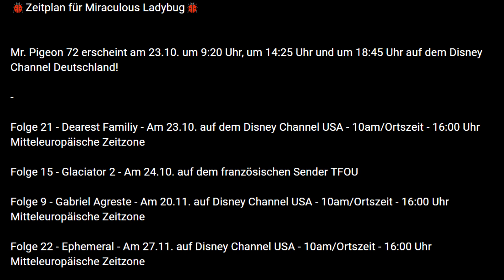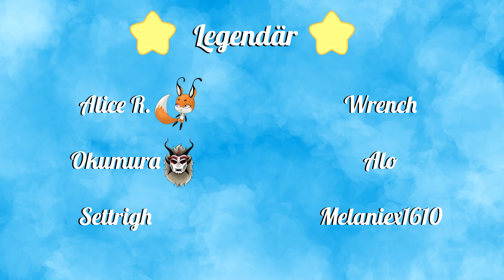Episodenliste komplett! – Felix als neuer Cat Noir/Kuro Neko? - Mini Rückblick auf das Episodenchaos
✨Ihr erhaltet unter dem entsprechenden Link neben der Namensnennung (ab mystisch) und den Community-Möglichkeiten zusätzlich noch exklusive Emojis, die in der Zukunft mit zunehmender Mitgliedschaftszahl mehr werden. Weiterhin einen Stern neben eurem Benutzernamen auf YouTube. Eine Mitgliedschaft ist jederzeit kündbar, wenn man gerne nur für vereinzelte Monate spenden möchte.✨

(hier erfahrt ihr u.a. von mir manche News bereits bevor ein Video veröffentlicht wird.)

(Eine Gruppe von Fans für Fans.
Die Leitung geschieht durch die Admins, Azubis und Praktikanten. Ich selbst bin zwar ebenfalls als Admin markiert, aber die Idee für die Discord-Gruppe stammt nicht von mir und auch die Moderation wird bis auf die Zuteilung der Kanal-Mitglied-Rollen nicht von mir übernommen. Ich schau aber natürlich auch gelegentlich auf dem Discord vorbei. Wie zuvor geschrieben handelt es sich hauptsächlich um eine Gruppe von Fans für Fans, wo man sich gemeinsam über Cartoons, Anime und vieles mehr unterhalten kann.)